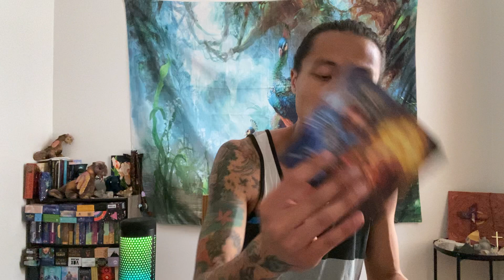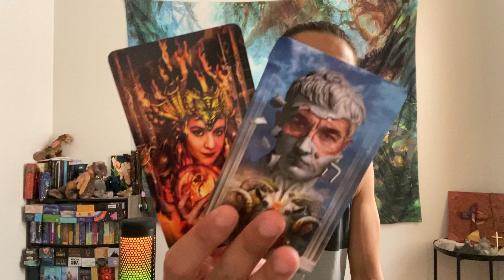Cancer - This Is A Huge Spiritual Awakening! You Don’t Want To Live Like This Anymore!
This is a general love reading, "What Are Your Blocks & Challenges In Finding Love?" for Cancer in Sun, Moon, Rising, and Venus signs for July 2022.  We will take a look to see what your blocks and challenges, and find out how you can transcend these blocks and challenges.

Decks used in this reading:
MYSTIC PALETTE TAROT (COLOR)